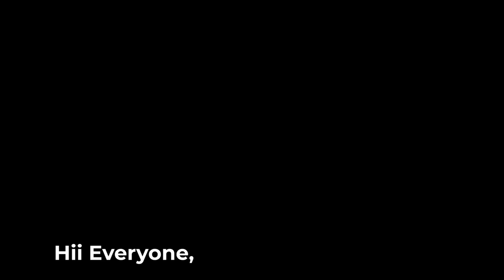MBA & Goa | Life at Goa Institute of Management | MBA Campus Life | How to get into GIM ?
नमस्ते everyone,
इस YouTube video में हम लाए हैं Life at Goa Institute of Management के बारे में का video। आपको MBA के campus life के बारे में पता चलेगा। इस informative video को देखना न भूलें, and यदि आपको content पसंद आए तो like बटन दबाएं, इसे अपने friends और family के साथ share करें और हमारे CATKing channel को subscribe करें ताकि आप हमारी upcoming videos से जुड़े रहें। 🌟

00:00 - Overview
00:25 - Life at GIM
01:30 - CATKing Student Journey
02:00 - GIM Selection Criteria
03:20 - Outro